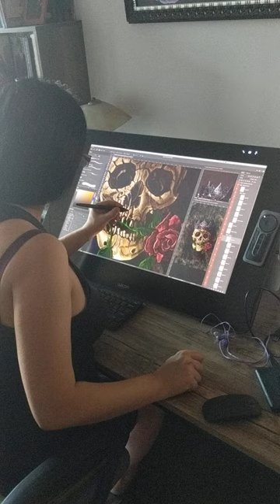Drawing process of Dark Fantasy Skull artwork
My  digital drawing process ♠️ 🖤
More art: